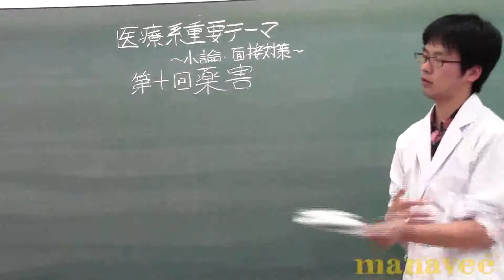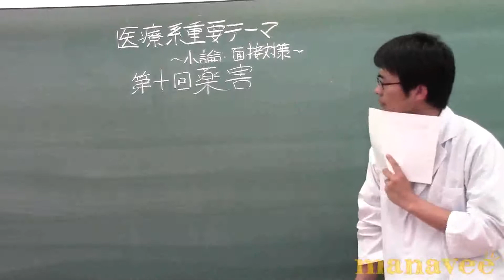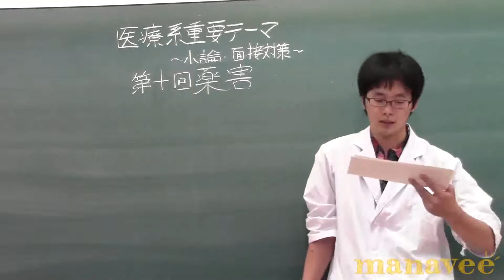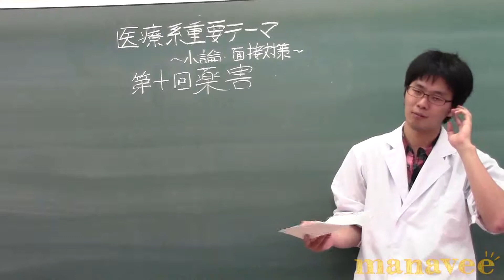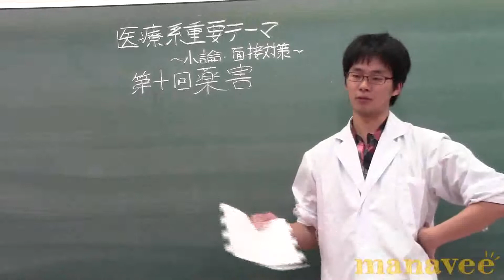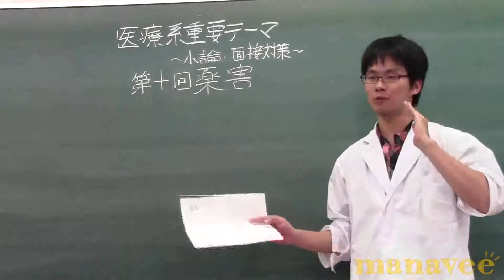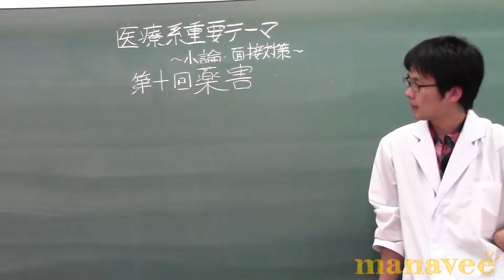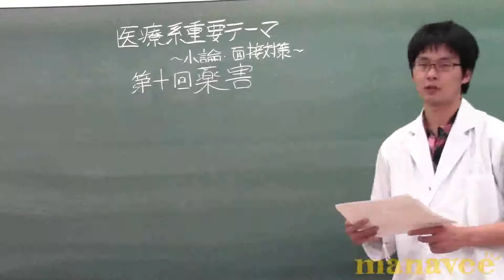第十回：薬害-20